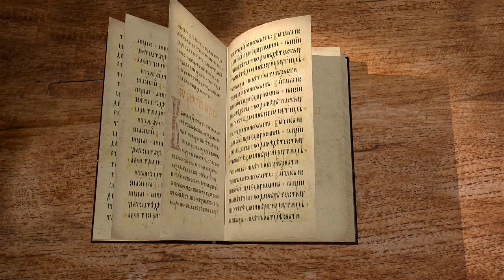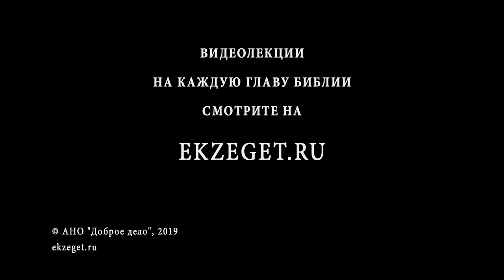Книга Исход. Глава 15. Протоиерей Олег Стеняев. Библия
Моисей восхваляет Господа за то, что Он сохранил народ его, а врагов, желавших погубить израильтян, Всевышний потопил в море. Намерение фараона было убить всех иудеев, которые вышли из Египта, вместе с Моисеем. Смерть праведных египтян отличалась от смерти злых тиранов, те египтяне, которые не имели беззакония в жизни своей, утонули сразу без мучения и их тела после смерти были преданы земле. Господь настоящий царь и Владыка мира. Повторяется песнь Моисея, когда народ Израиля подошел к морю и сотни тонн воды расступились по воле Божьей и они прошли по сухому дну, а египтян, следовавших за евреями, в середине пути накрыло водой. Народ иудейский шёл три дня и жажда мучила их, вода была горька, и зароптали они. Господь дал дерево Моисею и он бросил его в воду, и вода стала сладкая. Бог дал народу закон и устав.